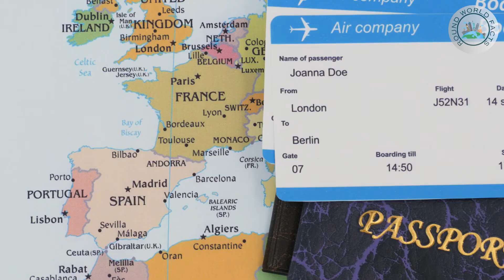Brewing History: Unveiling the Ancient Origins of Coffee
Prepare to be transported through time in our latest video! Join us as we embark on a captivating journey to uncover the mesmerizing story behind your morning cup of joe. From the mysterious discovery by a young goat herder to the bustling coffeehouses that fueled revolutions, we explore the rich tapestry of history woven into every sip. Discover how coffee's aroma connected minds during the Enlightenment and how it continues to bridge cultures in the modern world. Savor the tales, traditions, and the shared connection that unites us all. So, grab your favorite mug, settle in, and let's dive into the mesmerizing world of the ancient origins of coffee.